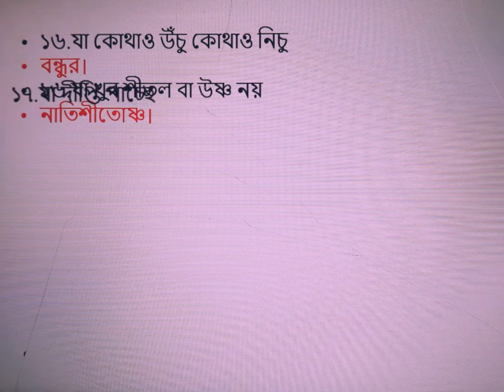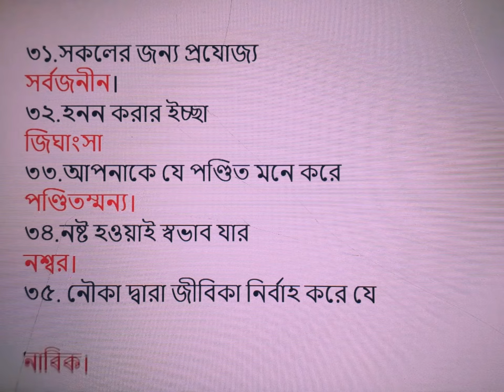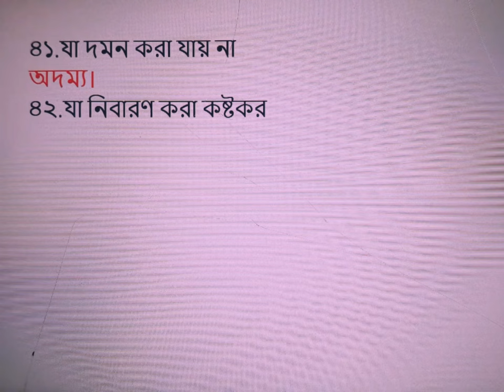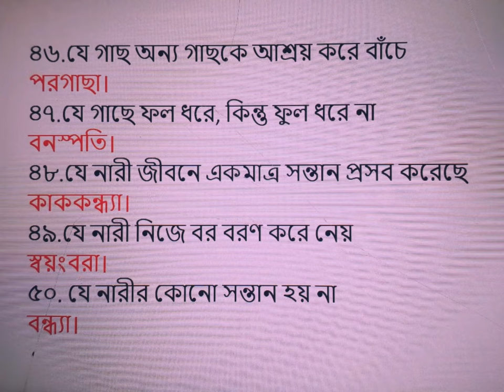৫০ টি এক কথায় প্রকাশ || অফিস সহকারী ও অফিস সহায়ক পরীক্ষায় ৯৯% কমন পাবেন